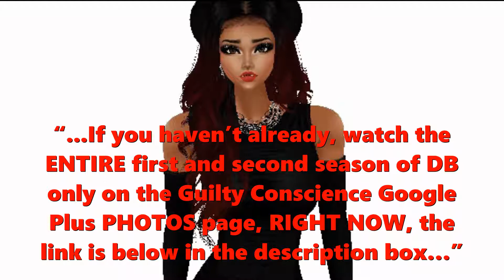DRINKING BLOOD SEASON 2 CELEBRATION!!!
This is a dance off from the cast of IMVU's "Drinking Blood" in celebration of our second season!!!